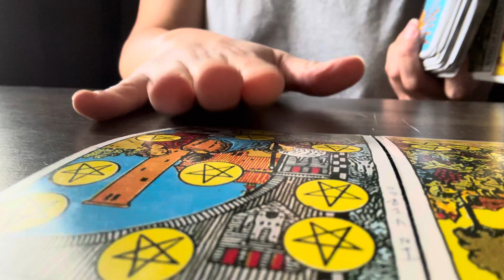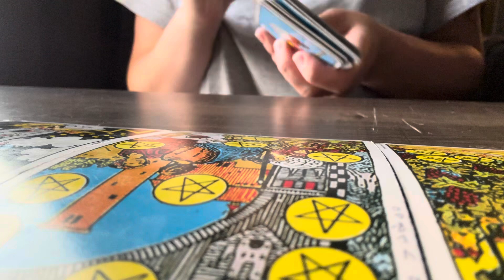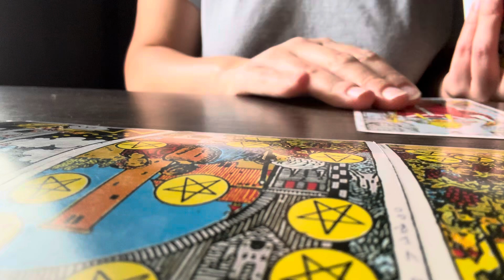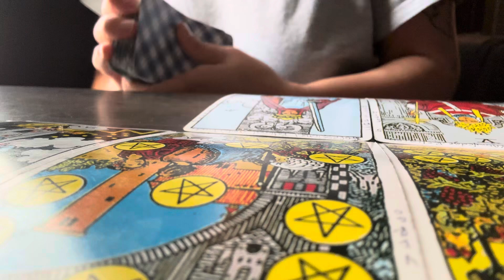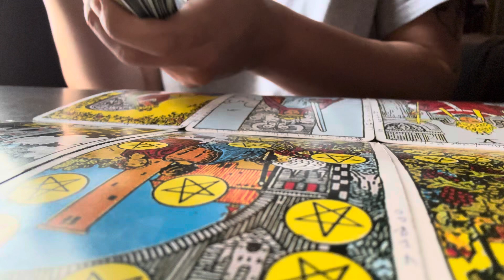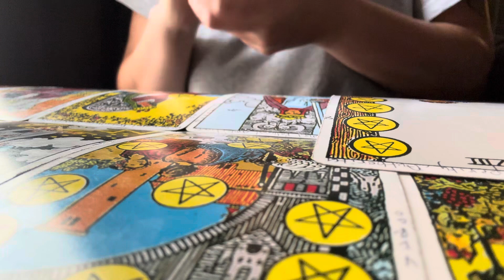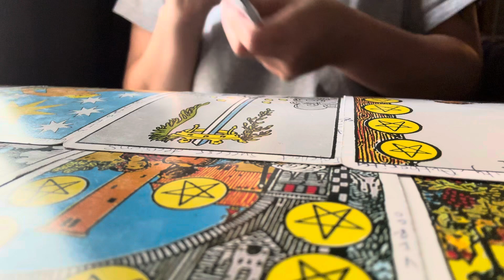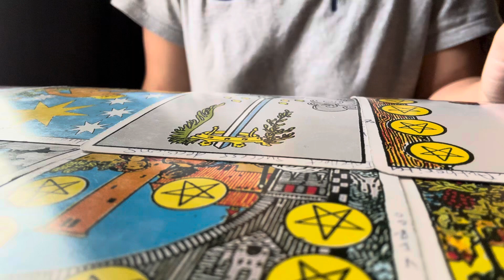(Fire signs) 🔥You cannot be stopped! You are MAGIC! 🪄